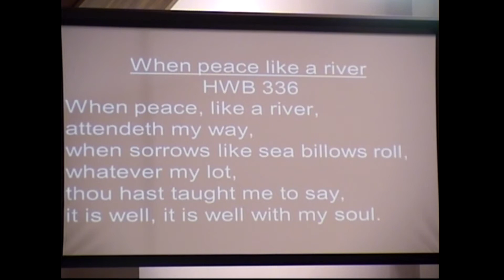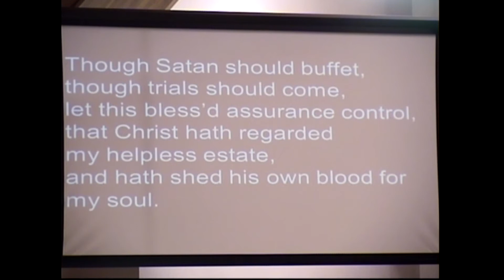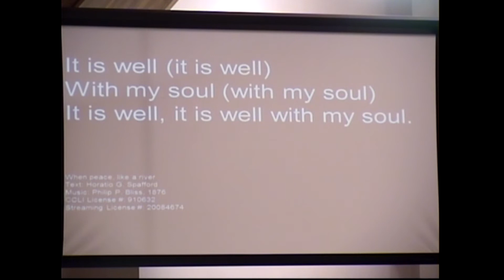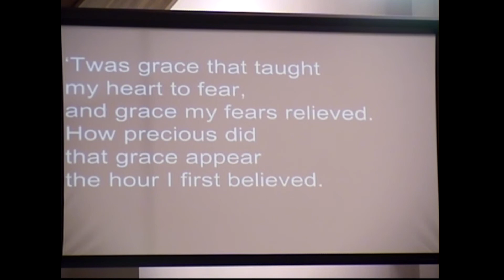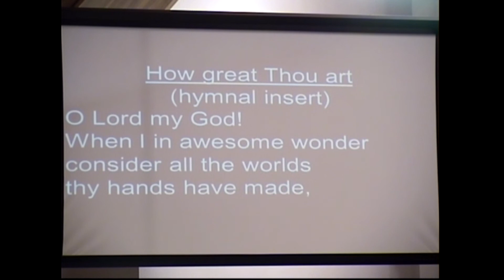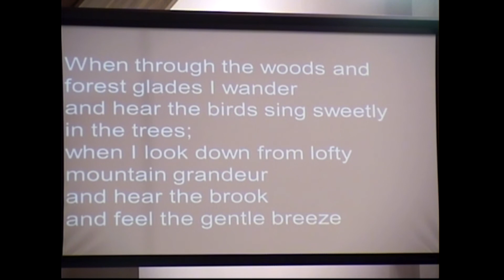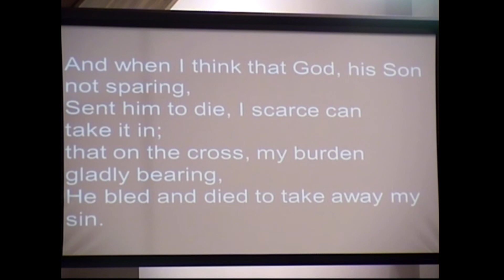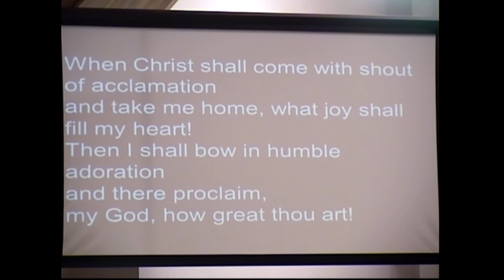Mel Becker funeral